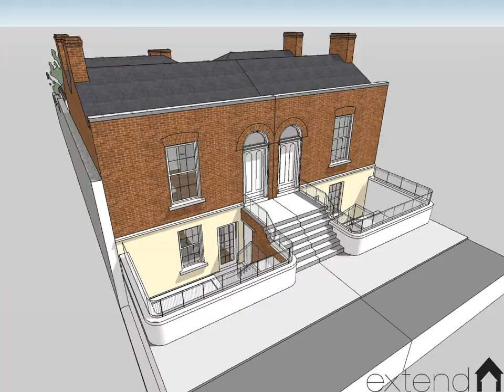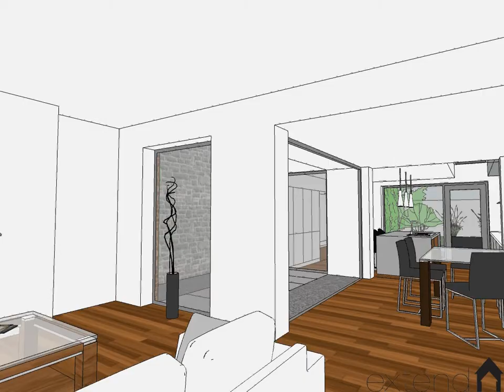Extend 191 option 02